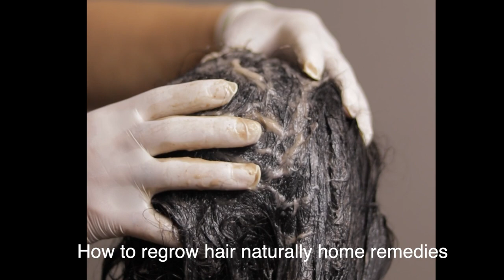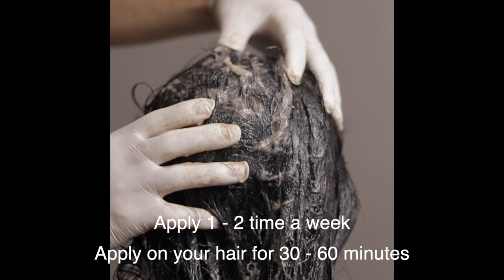How to regrow hair naturally home remedies - 100% Works At Home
Home remedies